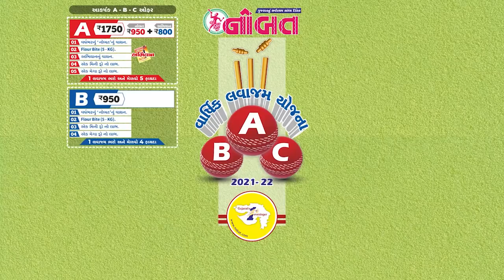News Flash 23-07-2021 :- ગુજરાતમાં પણ મહારાષ્ટ્રની જેમ ‘મેઘતાંડવ’ની આશંકા